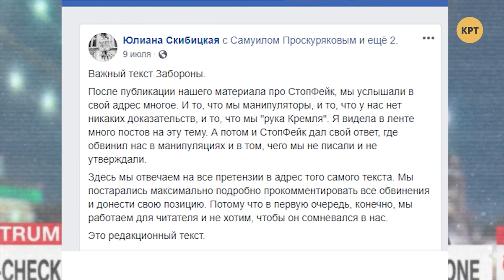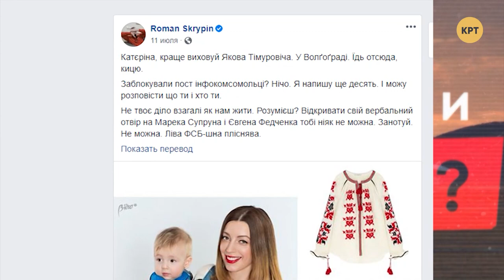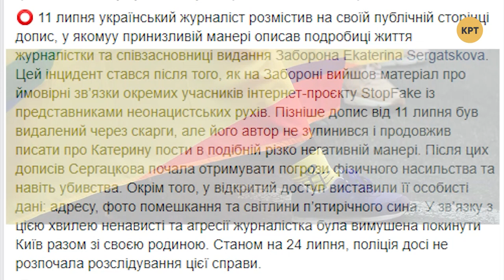У кого есть свобода слова в Украине — Сергей Томиленко, Олег Музыка — КТО ЗА НАМИ СЛЕДИТ? #22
Ежегодно в Украине происходят десятки нападений на журналистов. А сейчас кибербуллинг против коллег начали сами журналисты. Между изданием "Заборона" и общественной организацией "Стопфейк" разгорелся скандал, который дошел даже до Запада. После одной из публикаций на главный редактор "Забороны" на Екатерину Сергацкову коллеги вылили шквал критики и перешли на личные угрозы. Ей пришлось уехать из страны.

Гости программы:
Сергей Томиленко - заслуженный журналист Украины, председатель Национального союза журналистов Украины